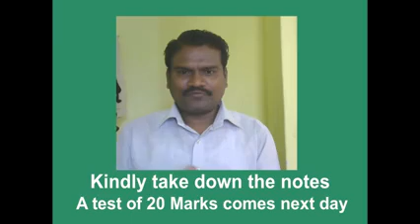Deep Water Part 03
Class XII English CBSE